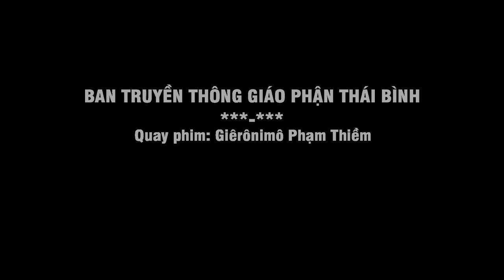Đức Tổng Giám mục Marek Zalewski dâng Thánh lễ tạ ơn kết thúc chuyến thăm Giáo phận Thái Bình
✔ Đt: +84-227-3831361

Quay phim Giêrônimô Phạm Thiềm BTTGP